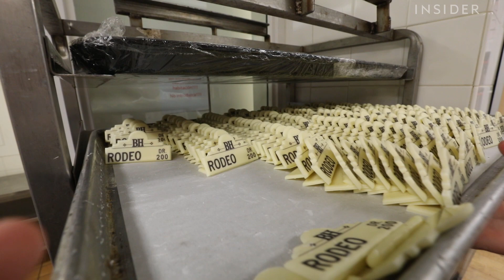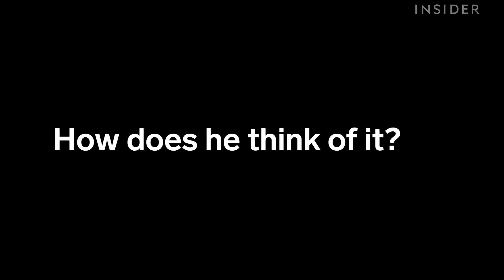Kim Kardashian's Favorite Pastry Chef Molds Chocolate Underwater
Chris Ford is the executive pastry chef at Beverly Wilshire in CA. One of his magnificent desserts include coral-looking chocolate that's molded underwater. When he's not changing the dessert menu, he's catering desserts for Kim Kardashian's press kit.